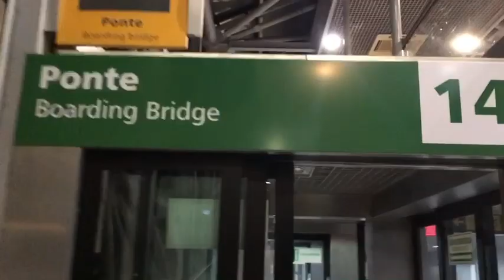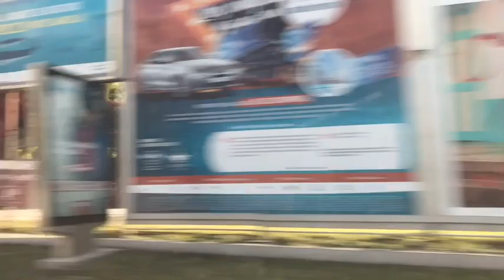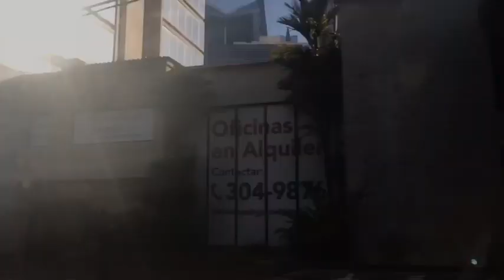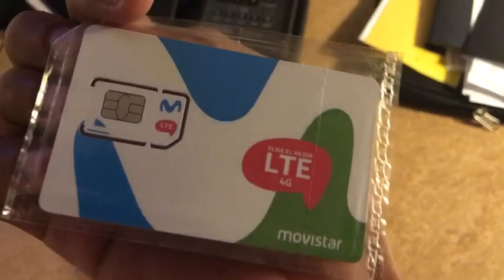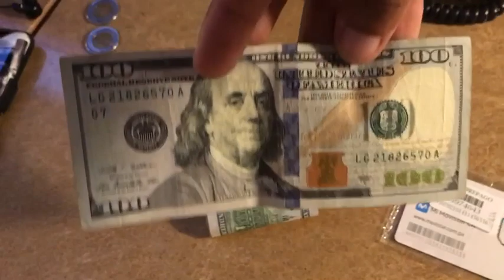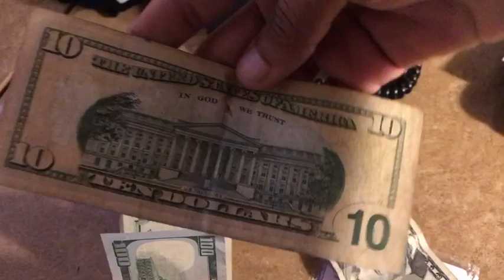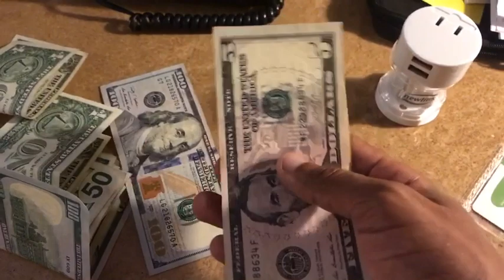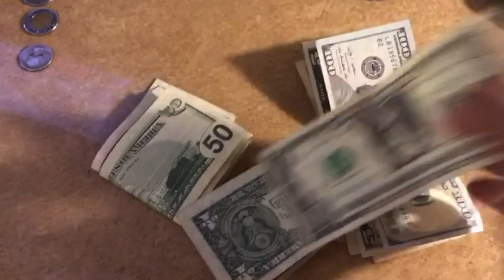Férias, Indo para o Panamá